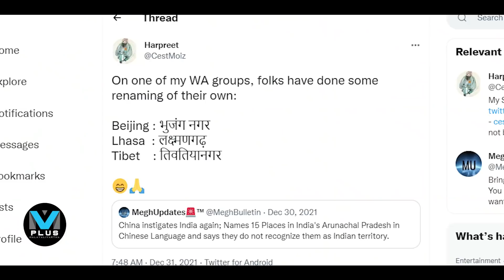China/ചൈനീസ് പ്രസിഡന്റിന്റെ പേര് മാറ്റി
"ചൈനയ്ക്ക് ഇങ്ങനെ ഒരു
പണി സ്വപ്‌നങ്ങളില്‍ മാത്രം
ഇന്ത്യന്‍ പ്രദേശങ്ങളുടെ പേര്
മാറ്റാനിറങ്ങിയ ചൈനയുടെ അവസ്ഥ "